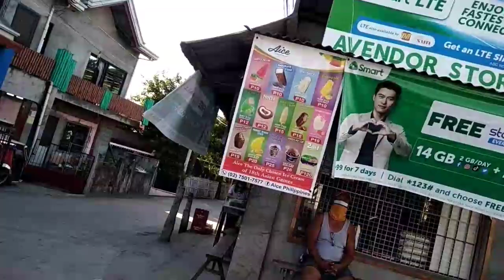DIALYSIS/CRISTO REY DINGLASAN/PANAWAGAN KAY IDOL JAPER SNIPER